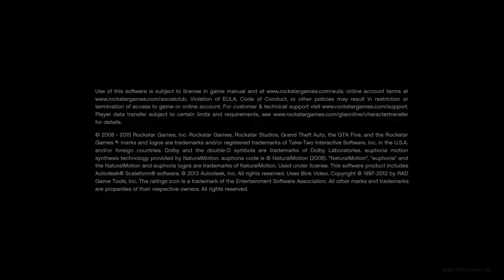Grand Theft Auto V_20171228173941